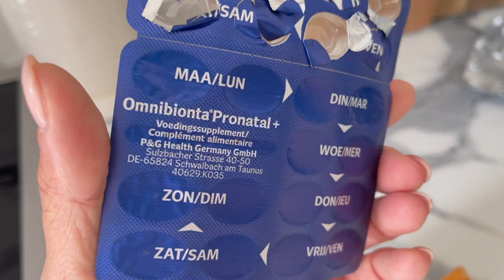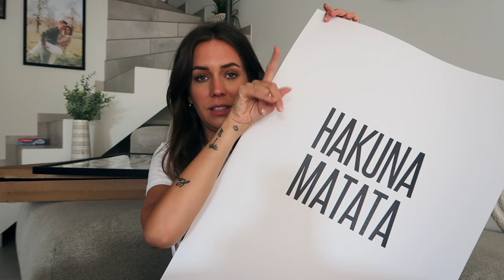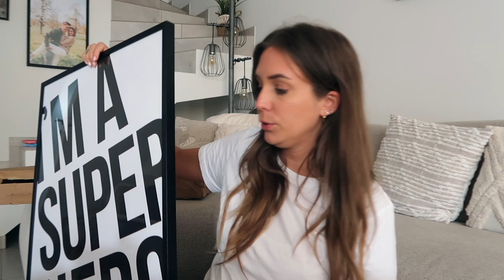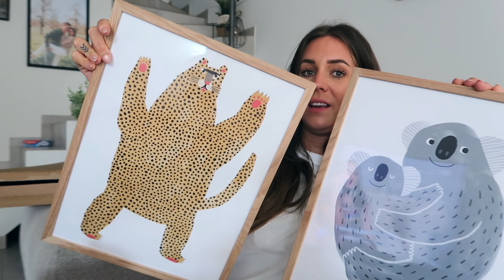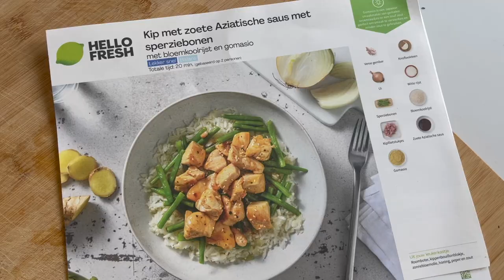WAT IK EET IN EEN DAG ZWANGERSCHAP TRIMESTER 2 + BABYKAMER POSTERS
Desenio kortingscode: TALISA10
geldig tot 26/07
Code does not apply on frames nor handpicked/personalised prints